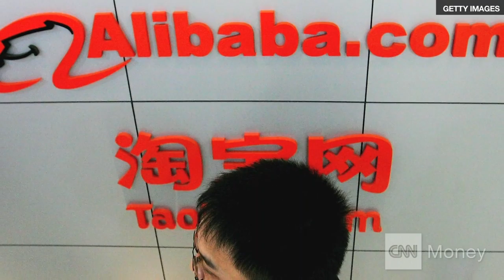Ma: Alibaba breaking into movie industry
Ecommerce giant Alibaba is also the world's biggest entertainment hub. Founder Jack Ma says he plans to use that audience to change how China works.